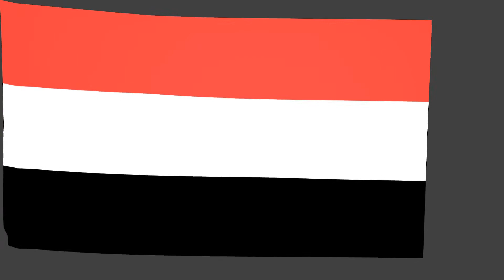Flag of Yemen Yemen Flag Yemeni Flag Republic of Yemen Al Yaman Al Jumhuriyah al Yamaniyah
Meaning of the Flag

The flag of Yemen has what appears to be a basic design – a horizontal tricolor band. However, the colors of this nation’s flag hold great importance. The flag represents unity and the martyrs’ bloodshed for the nation. The colors also represent the country’s bright future ahead, as well as a nod to its dark past.
Colors of the Flag

The colors of the Yemen flag are red, white and black. The top color, red, stands for the bloodshed of the country and the unity between its people. The white is representative of the nation’s bright future. The black is symbolic of the dark past of the nation.
History of the Flag

Prior to 1990, the nation of Yemen was divided into two sections: North and South Yemen. Each section had their own flags throughout the years. North Yemen used the Mutawakkilite Kingdom of Yemen flag until 1923. This flag featured simply a bright red field. Later the flag was updated to include inscriptions and symbols. These flags were in use through 1962. After than time, the flag used was the one of the Yemen Arab Republic, which is very similar to the one today with the exception of a five-pointed green star centered on the white band.

South Yemen had its own flags that were used throughout the years. Until 1963, the Colony of Aden flag was used. Then, the region used the flag of the Federation of South Arabia through 1967. It was during that year that the flag of the People’s Democratic Republic of Yemen was used. This flag was used until 1990.

In 1990, North and South Yemen united. When this occurred, a new national flag was adopted. This flag, adopted officially on May 22 of that year, was similar to the Arab Liberation Flag, which has also inspired other flags including those of Iraq, Sudan, Egypt and Syria.
Flag Facts

The national flag of Yemen bears resemblance to the flag of the German Empire. However, the colors are inverted. The national flag was adopted on the same day that North Yemen and South Yemen were unified.